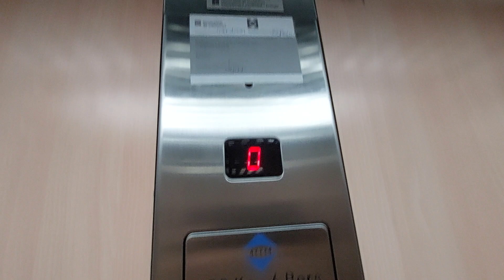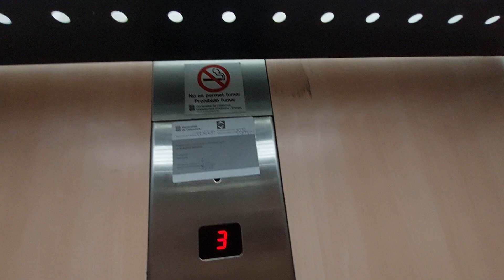Ayssa hydraulic lift in an antique building in Reus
Location: Carrer Llovera, 50-52, 43201 Reus, Tarragona
Capacity: 450 kg 6 pers
Serial num: RAE 12639
Cabin lift: Wood
Floors: 0, 1, 2, 3
Doors: 1, 2
Name's building:
Year installed: 2001